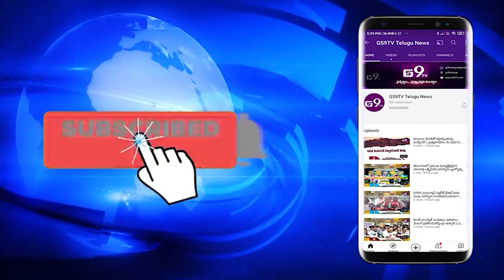అంగరంగ వైభవంగా చితిరమ్మ జాతర| GS9TV TELUGU NEWS